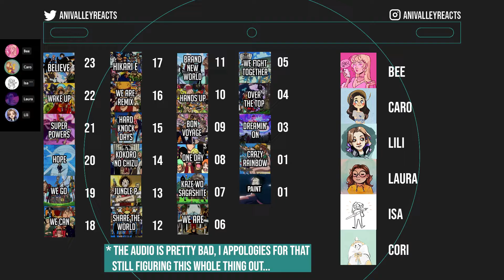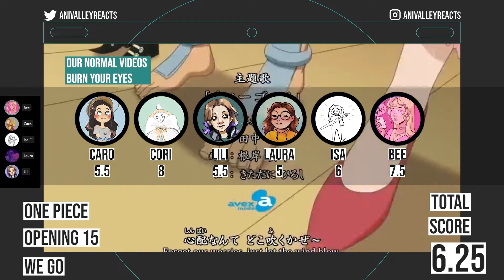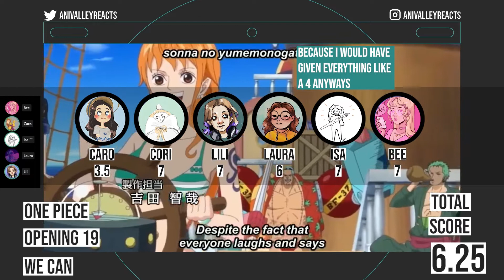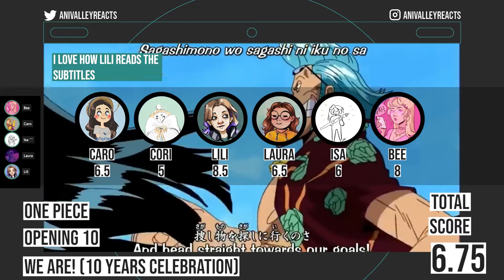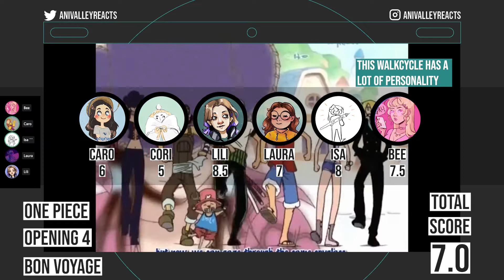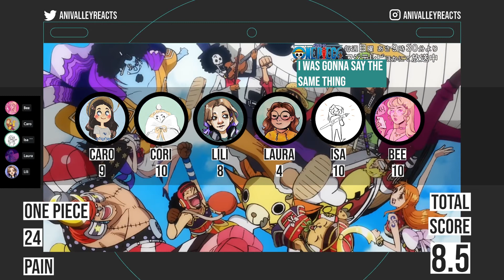Animation Students Rank One Piece Openings 1-24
Reacting to:
One Piece Openings 1-24

INFO
We are NOT professionals. Please note that we are still learning the craft of animation and therefore don't know all the ins and outs. Most of the time we are just admiring the videos anyway. We'd love to hear from you.
We are from Switzerland. Although some of our students have English or American accents, most do not because English is not our first language. If our accents bother you it is on you to stop watching this video. Thanks.

TIMESTAMPS

0:00 Intro
0:45 Ratings